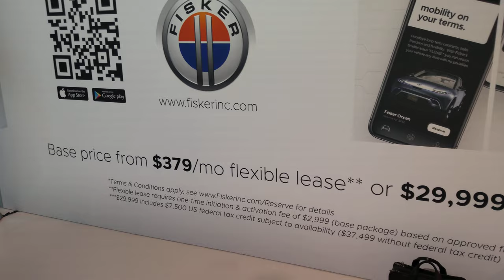Walk-Around Tesla Model Y Competitor from California, CES 2020 [4K]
Fisker - Ocean

Video taken at CES 2020 from Fisker booth.